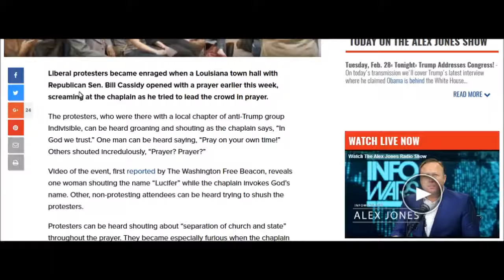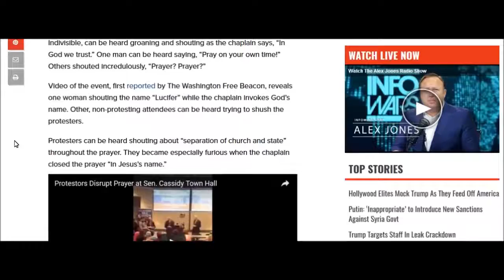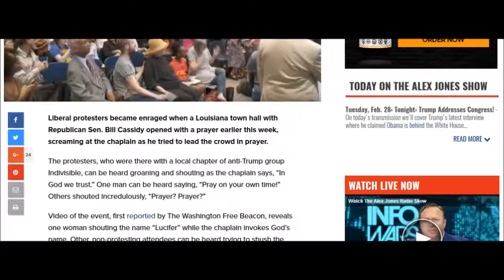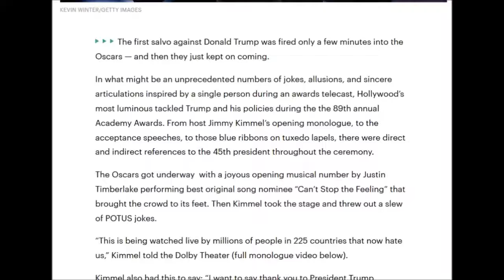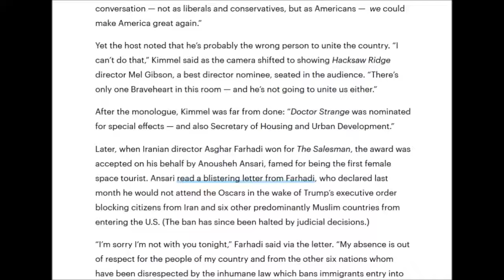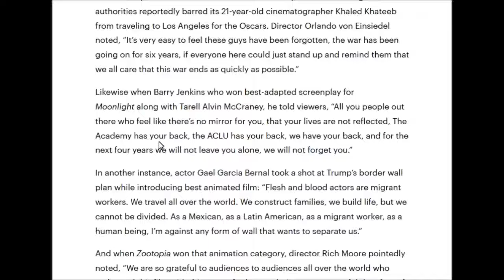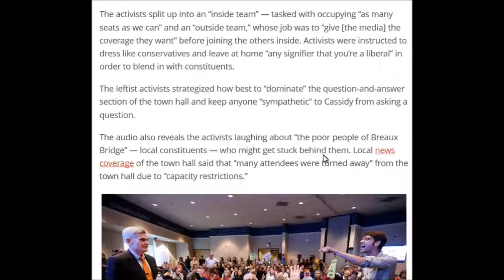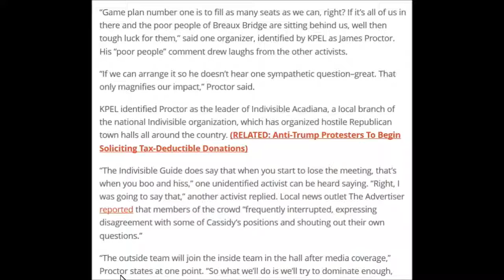Infowars News Blitz EP 220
On this episode protesters yell Lucifer after GOP town hall opened with prayer, celebrities at the Oscars attack Trump and a leaked audio reveals anti-Trump forces manufactured hostile town hall.

Protesters Freak Out, Yell “Lucifer!” After GOP Town Hall Opens With A Prayer

Oscars attack Trump: Celebs unleashed on Hollywood’s big night

Leaked Audio Reveals Anti-Trump Forces Manufacturing Hostile Town Hall